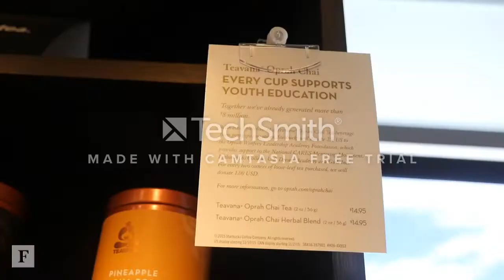202. 12 CLASE CAPITALISMO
202. 12.- CLASE CAPITALISMO